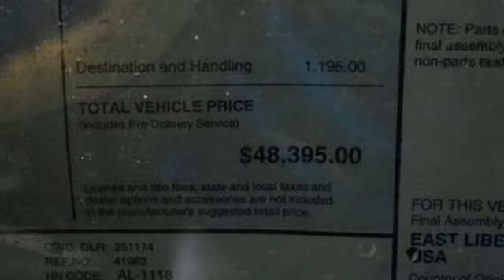New 2023 Acura RDX Falls Church VA Acura Washington-DC, DC PL023834 - SOLD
Year: 2023
Make: Acura
Model: RDX
Trim: Technology Package
Engine: 2.0L 16V DOHC
Transmission: 10-Speed Automatic
Color: Black
Interior: Ebony
Stock #: PL023834
VIN: 5J8TC2H55PL023834
Majestic Black Pearl with leather trimmed ebony sport seats, heated front seats, 2.0T power, SH-AWD, technology package, navigation, panoramic power moon roof, satellite radio, and much more. brbrRecent Arrival! 21/27 City/Highway MPGbrbrbrWe make every effort to provide accurate information but please verify options and price with management before purchasing. All vehicles are subject to prior sale. All financing is subject to approved credit. Dealer installed options are additional. Stock photo colors, options and trim levels may vary. Not responsible for typographical errors. Published prices subject to change without notice to correct errors and omissions or in the event of inventory fluctuations. Vehicle offers/prices & internet price quotes valid for 48 hours from initial posting date, subject to change by dealer/manufacturer without notice. Vehicles may be in transit to dealer. Vehicle photos may not match exact vehicle. Please call to confirm availability status. All prices exclude taxes, title, license, and dealer processing fee of $989.00. Government 5-Star Safety Ratings are part of the National Highway Traffic Safety Administration's (NHTSA's) New Car Assessment Program. For additional information on the 5-Star Safety Ratings program, please Based on model year EPA mileage ratings. Use for comparison purposes only. Your mileage will vary depending on driving conditions, how you drive and maintain your vehicle, battery pack age/condition, and other factors. World's Largest Acura Dealer based on 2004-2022 AHM New Acura Volume Sales."

Address:
13911 Lee Jackson Highway